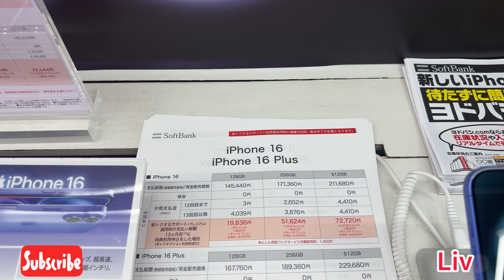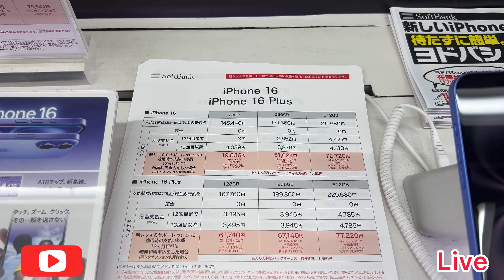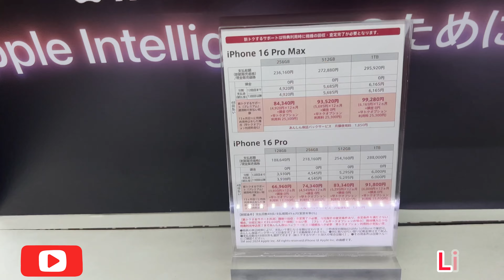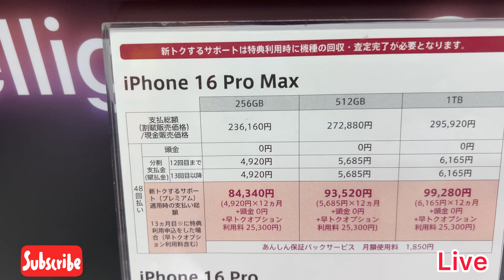iPhone 16 | iPhone 16 series | iPhone 16 pro max price in japan 🇯🇵 iphone16 iphone16promax .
iPhone 16 | iPhone 16 series | iPhone 16 pro max price in japan 🇯🇵

iphone 16 pro max unboxing and review
iphone 16 pro max unboxing video
iphone 16 pro and pro max unboxing
iphone 16 pro max natural titanium unboxing

iPhone 16 Price in Japan
Are they making an iPhone 16
Is it worth upgrading from iPhone 14 to 16
How long is the iPhone 16
When did the iPhone 16 drop
How much is iPhone 16
Is the iPhone 16 titanium
What is the biggest iPhone 16

iphone 16
iphone 16 docomo
iphone 16 rakuten

iphone 16 price in japan apple store

iphone 16 price in nepal

iphone 16 price philippines
iphone 16 price in japan apple store 256gb

How much is iPhone 16 pro max price

iphone 16 price yen
iphone 16 price in japan 512gb
iphone 16 price in japan 256gb
iphone 16 series price in japan
iphone 16 series price
iphone 16 series price range
iphone 16 series price in pakistan.